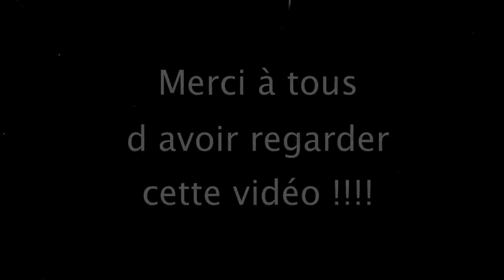MudRunner/[FR]/ Nouveaux tracés sur ma map !!!!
Chaine [FR] sur le jeu Spintires:MudRunner .
Découverte de nouvelles maps et de nouveaux trucks .
Nouveaux tracés sur ma map , bientot réalisée .